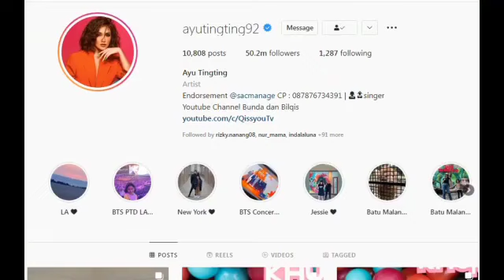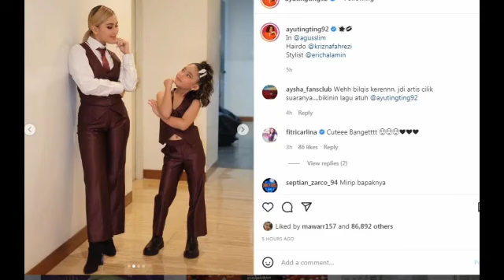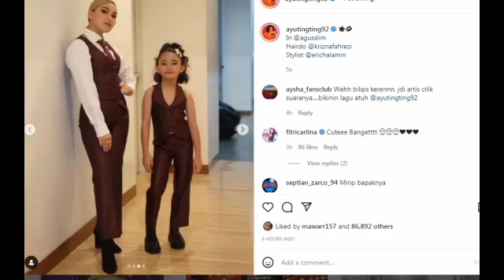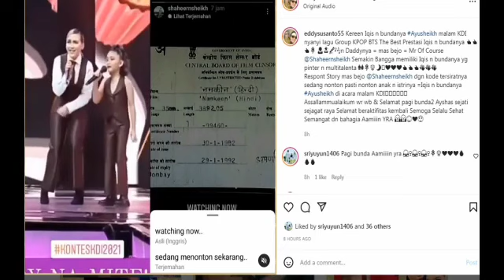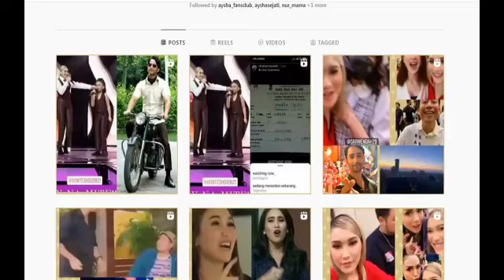MENAKJUBKAN !! Lihat keistimewaan ayu & bilqis sampai shaheer melakukan ini untuk mereka